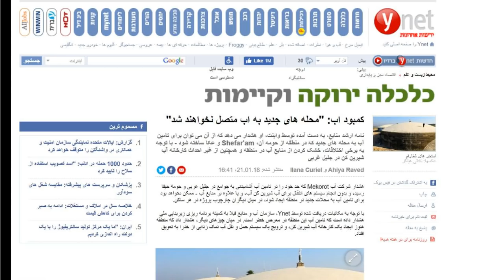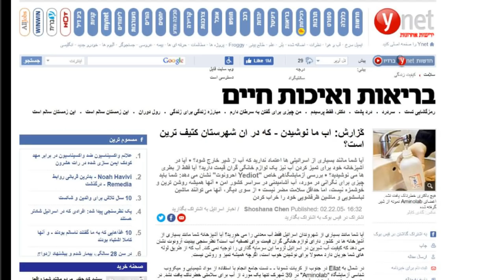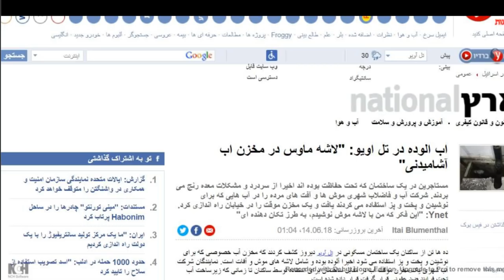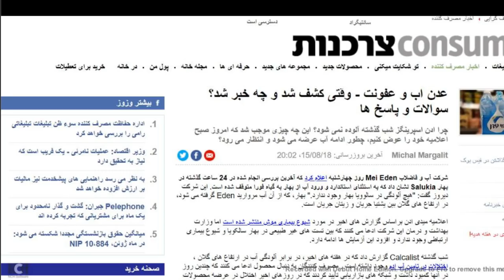بحران بی آبی و ورود موشها در مخزن آب در اسرائیل بر اساس نشریات صهیونیستی _رودست 195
وب سایت   "یدیعوت آحرونوت" (ידיעות אחרונות)

پس از ویدیو نتانیاهو بر سر بحران آب در ایران بر آن شدم از داخل نشریات خود اسرائیل موضوع آب را بررسی کنم..

مهمترین و قدیمی ترین نشریه اسرائیل که اکنون به صورت نوشتاری و تصویری فعال می باشد "یدیعوت آحرونوت" (ידיעות אחרונות) می باشد..
در وب سایت این نشریه با یک گوگل ترنسلت ساده ده ها خبر از بحران آبی بویژه پیدا شدن موش در مخزن های آب را می توانید مشاهده کنید!
از آقای نتانیاهو میخواهیم به فکر فاطمه های اسرائیل باشند زیرا فاطمه دختری است که آرزو دارد یک روز آب را بدون مزه موش بخورد!

امیدوارم این برنامه باعث انگیزه ایرانپرستان شود تا بر روی وب سایتهای اسرائیلی بیشتر کار کنند و حقایق و بحران های اسرائیل را همانند نتانیاهو برجسته کنند تا در عرصه جنگ رسانه ای با مطالعه مردم ساده خودمان را از حقایق موجود آگاه کنیم..

با سپاس از تمام کسانی که با کمک های مالی و مینوی خود باعث شدند امروز ما در جبهه رسانه ای در میدان باشیم و همچنان سنگر را حفظ کنیم..
امید دانا